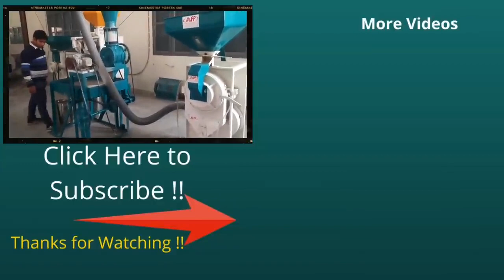Atta Chakki Ka Business Kaise Shuru Kare 15HP Stoneless flour mill atta chakki machine Price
Machine Details:
Stoneless Pulverizer 15HP/ 20HP
Capacity : 15HP-150kg/hr, 20HP-200kg/hr
FOR BESAN, CORN, RICE, WHEAT GRINDING
For Purchase Contact below:
Ahamad Associates Plants & Projects
35, Competent Industrial Park, Jerh, Faridpur, Bareilly, Uttar Pradesh